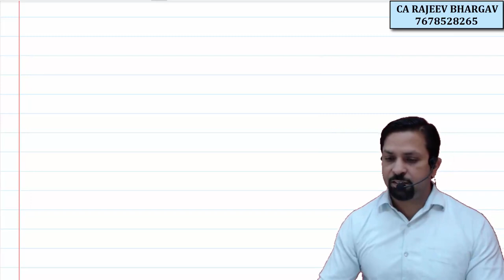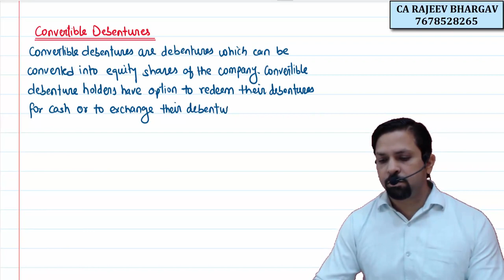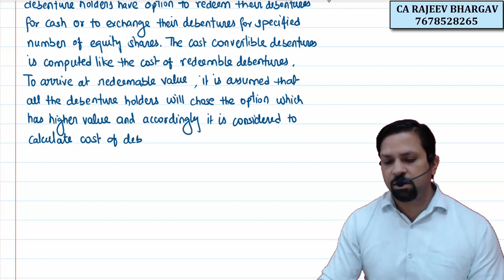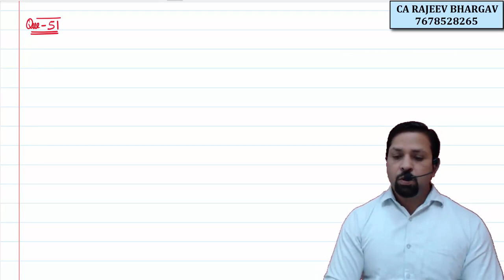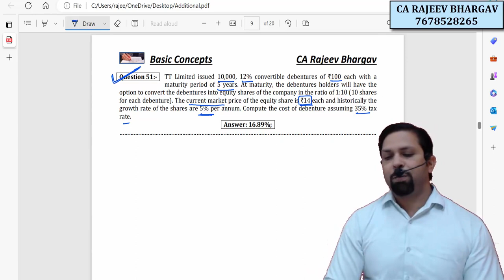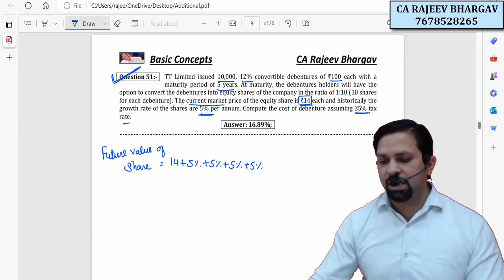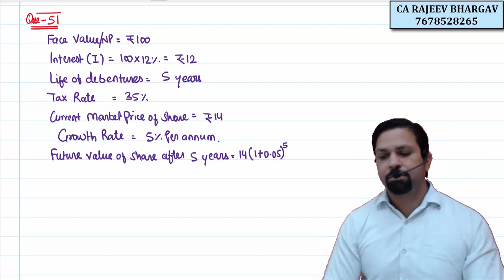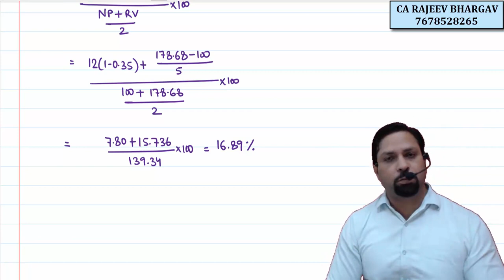Cost of Convertible Debentures- CMA Inter-FM